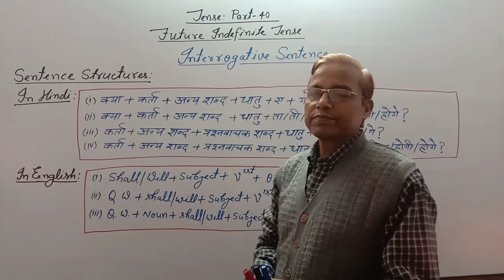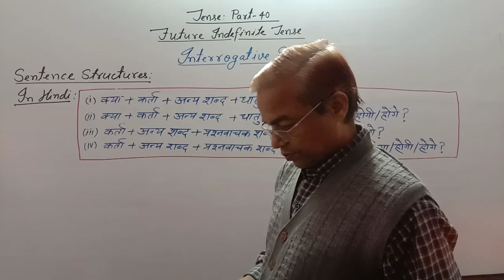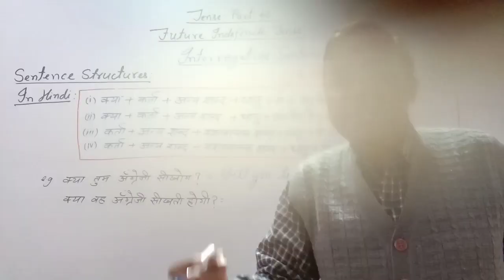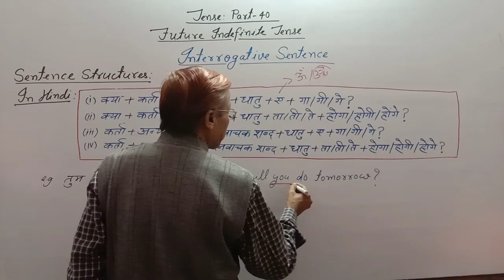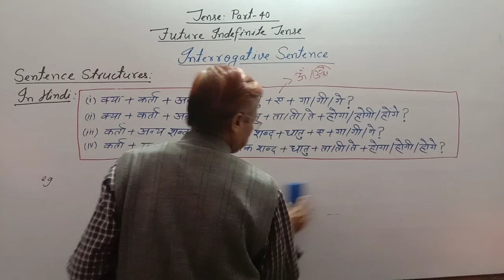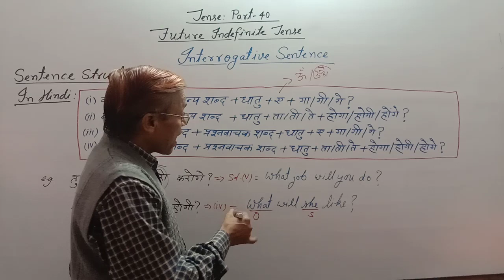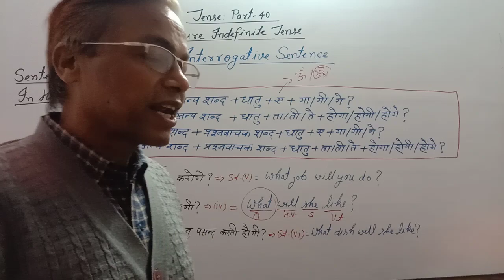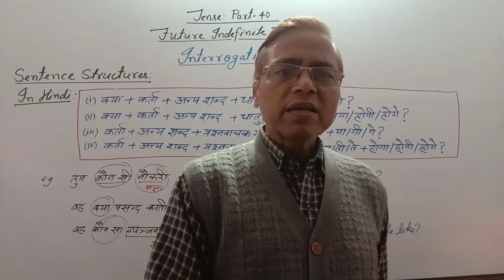Tense | Part -40 | A to Z English for ssc | Future indefinite tense interrogative sentence examples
Tense: Part -40//Future indefinite tense interrogative sentence structures and examples: Under this video:
Future indefinite tense examples,
Future indefinite tense sentences,
English grammar,
English grammar in Hindi,
English grammar Hindi to English,
English grammar sentence,
English grammar sentence structures,